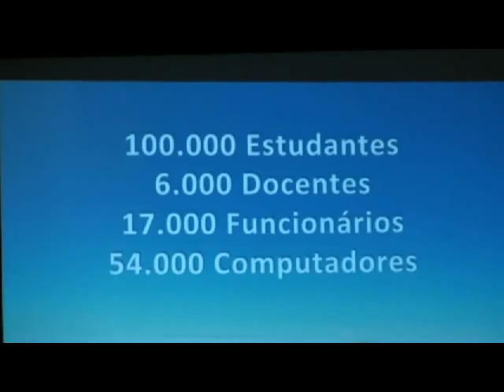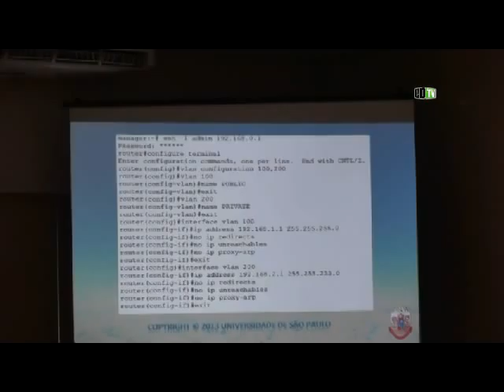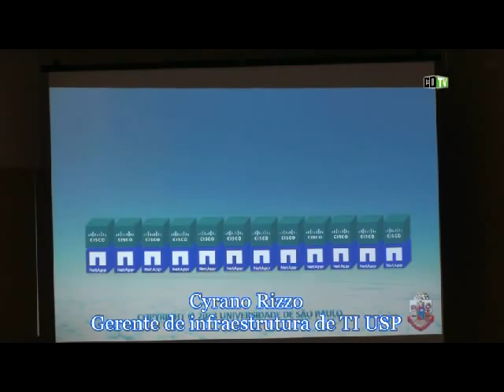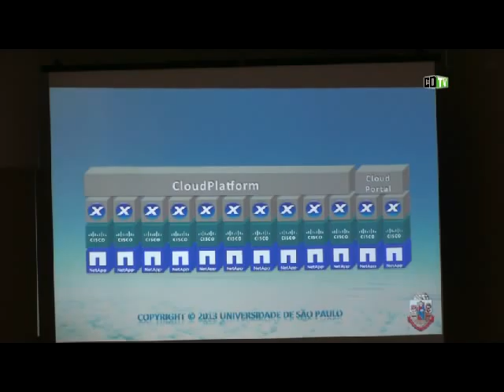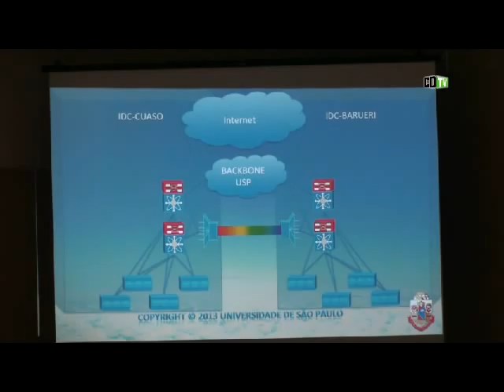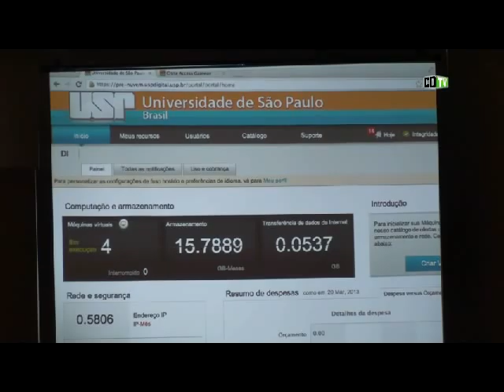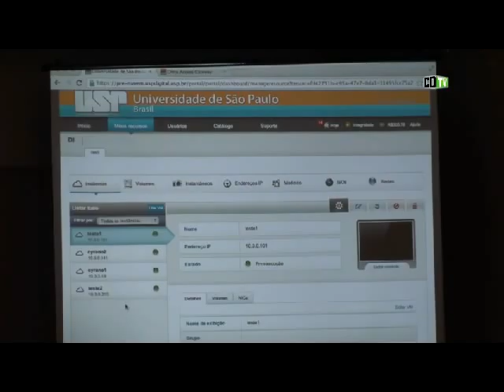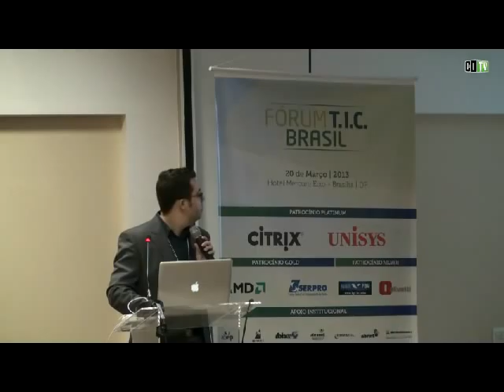USP contabiliza os ganhos do uso da computação na nuvem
A USP é a primeira instituição de ensino no Brasil a utilizar de forma intensiva as aplicações baseadas em cloud, contratada junto à Citrix. Para o gerente de infraestrutura de TI da USP, Cyrano Rizzo, que participou do Forum TIC Brasil 2013, um dos pontos-chaves para a adoção de cloud é definir a orquestração.